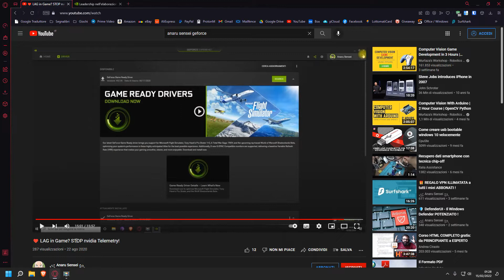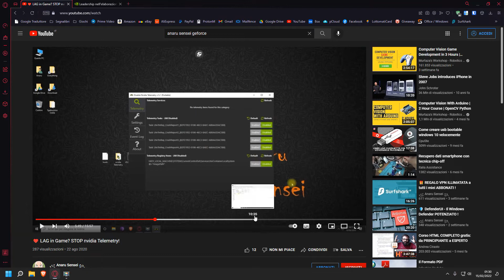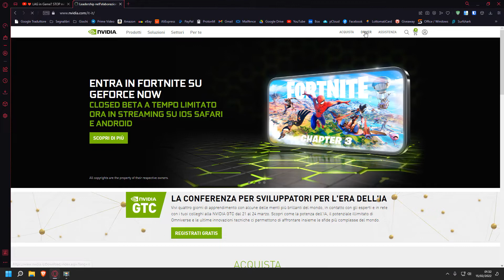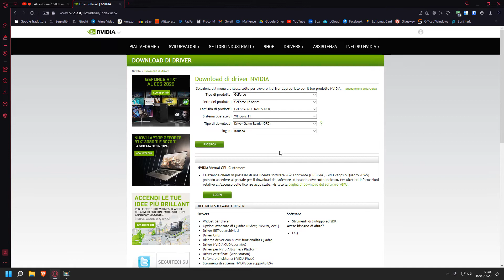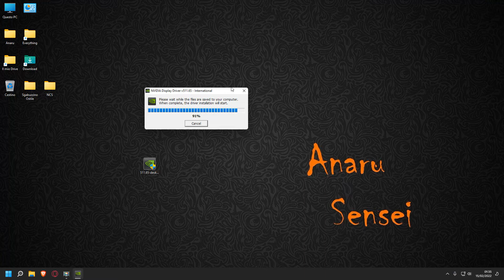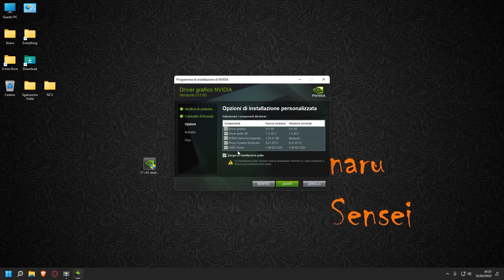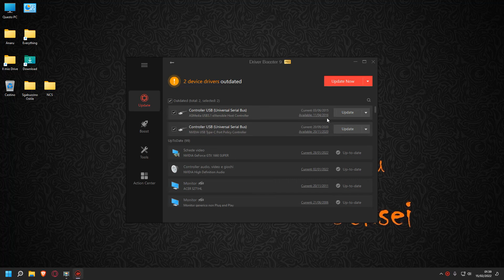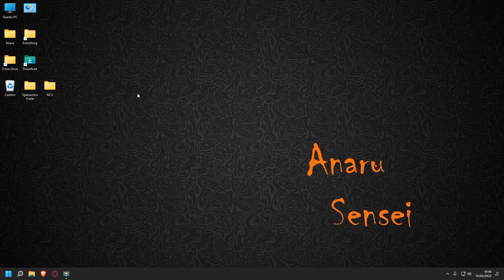❤️ Nvidia Geforce Experience ADDIO ! STOP al LAG !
●▬▬▬▬▬▬ LINK UTILI ▬▬▬▬▬▬●